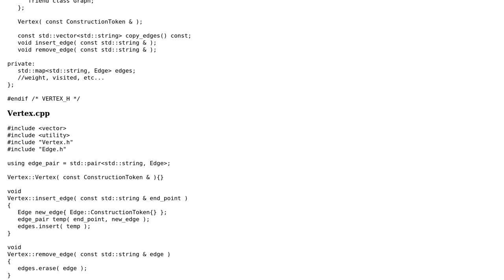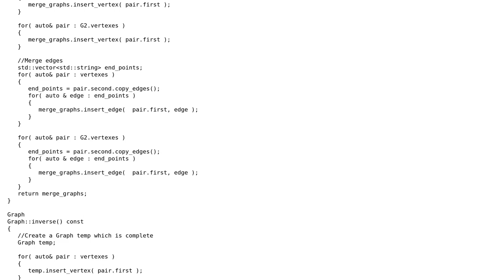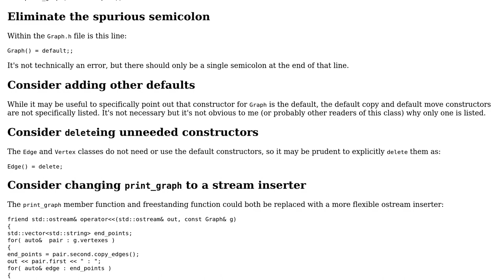Code Review: Graph implementation adjacency list 2.0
With thanks & praise to God, and with thanks to the many people who have made this project possible! You are responsible for your own actions.